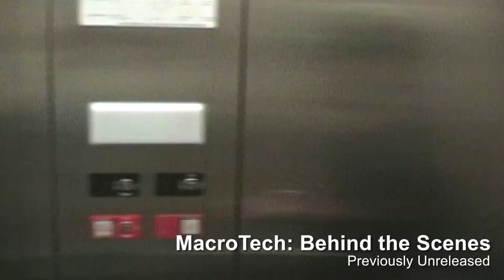Aric Adiego: Less Than Famous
Transcript

Hello, I’m Aric Adiego and I’m a less than famous YouTuber living in the San Francisco Bay Area.

Over the last two and a half years I’ve been producing weekly content for my YouTube channels.  So when I first saw the post asking for submissions for the “Less Than Famous” panel, I instantaneously knew I was a perfect fit.  However, to explain the why, I have to dive deep into my past.  Back in the mid-nineties, when I was around six or seven years old, my family had purchased our first camcorder.  At the time I had thought nothing of it, but that all changed one day when I helped my two older brothers to recreate a TV show using the camera and some stop motion.  Over the following years, I would attempt to create similar videos, but even then I would get over ambitious with the project and would ultimately fail.  However, unlike some people, failure didn’t deter, but instead it inspired me to continue.

By my junior year of high school, the new media wave was starting.  It seems like overnight sites including YouTube and, one of my biggest influences at the time, Revision3 were born.  At the time I was focusing on school and hadn’t thought much about creating videos, other than the ones for class.  However, once again that change one day while talking with my friend Patrick.  Inspired by shows like Systm and Hak5, we discussed starting a project/technology based show.  It wasn’t until the following year we were able to borrow a camera and film the first episode at the first ever Bay Area Maker Faire.

To this day, I remember staying up all night editing, recording voiceovers, encoding and releasing that first video.  Although YouTube existed at the time, it wasn’t until months later that I finally uploaded my first video.  At that point I can say I was officially obsessed with making online video.

During my college years, I continued to come up with ideas for shows and even took a few television and cinema classes to advance my filming and editing techniques.  Between the Fall of 2006 and 2011, my friends and I attempted to film numerous videos.  These videos included a few follow ups to our Maker Faire video and what is presently our cooking series Ready, Set, Flambe.  Unfortunately, without time and a decent equipment it was impossible for us to release any videos.

It wasn't until January 2012, when my friend Shaun suggested that we go on a road trip that got me to finally purchase a new HD camera.  Later that same year, my high school friend Josie and I took the shelved cooking show idea and filmed the first twenty six episode season.  Finally, that October our main channel, inDEV:Media, launched featuring a five part, two hour long mini series from the road trip earlier in the year.  Additionally, we started releasing our weekly short format cooking show Ready, Set, Flambe every Thursday.

I’m so grateful for my friends who put up with my crazy perfection while filming videos over nearly the last decade.  I’m also grateful for my family, friends and small community for supporting my work.  Even though I may not have the numbers of other applicants, I do have one major thing.  And that is the drive and tremendous passion for producing high quality content for everyone to enjoy.